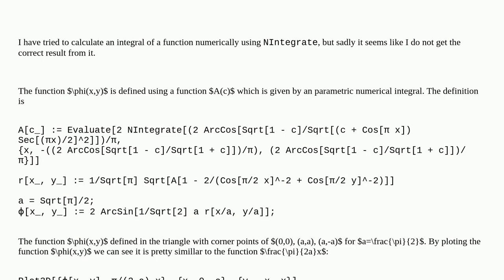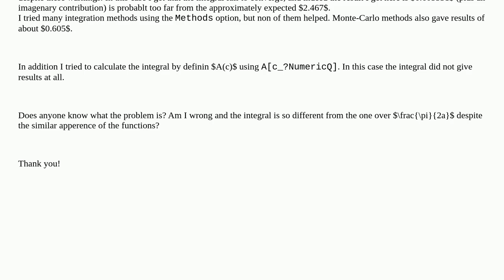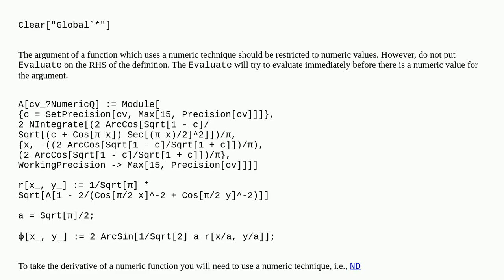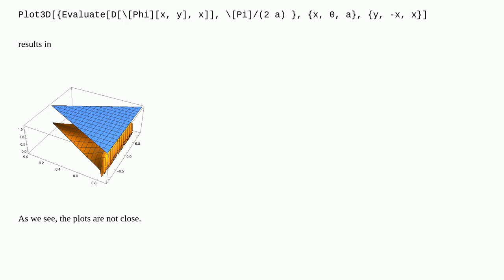NIntegrate gives the wrong result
A special thanks goes out to the community

  numerics numerical-integration